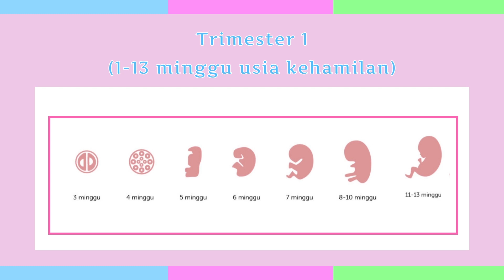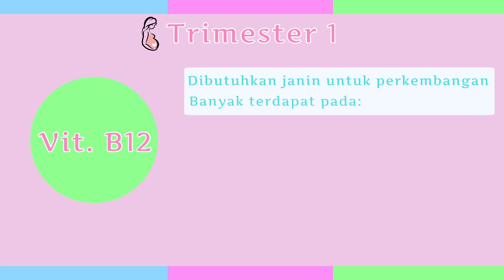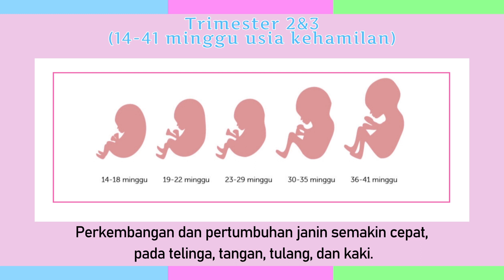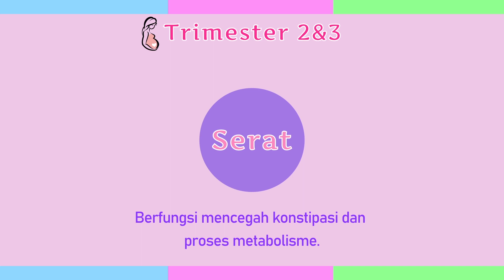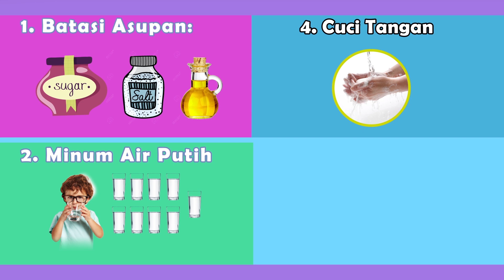EDUKASI - Pencegahan Stunting pada IBU HAMIL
Stunting adalah kondisi gagal tumbuh dan gagal kembang pada anak balita yang disebabkan kurangnya asupan di 1000 hari pertama kehidupan. Untuk mencegah stunting pada ibu hamil butuh yang namanya ragam makanan atau gizi seimbang di trimester 1 sampai trimester 3.

Bagi kalian yang belum tau apa itu Stunting dan Faktor Penyebabnya, kalian bisa klik link dibawah jni dan tonton videonya sampai selesai: